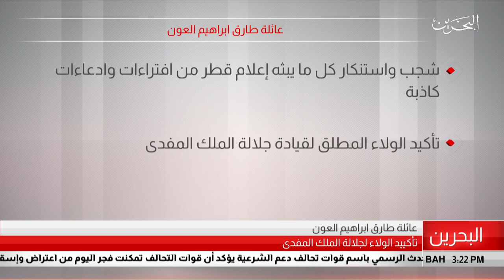البحرين مركز الأخبار : بيان عائلة طارق إبراهيم العون 25-07-2019